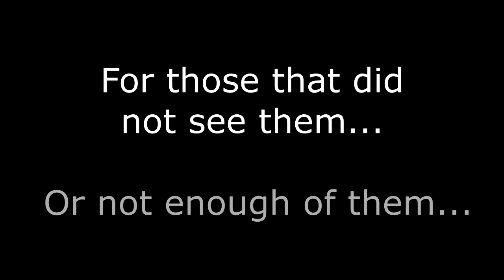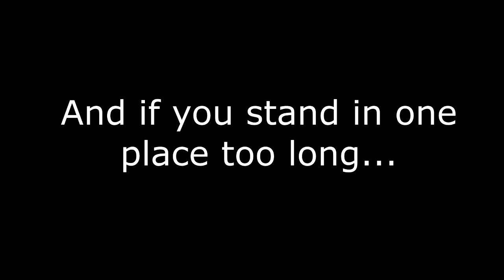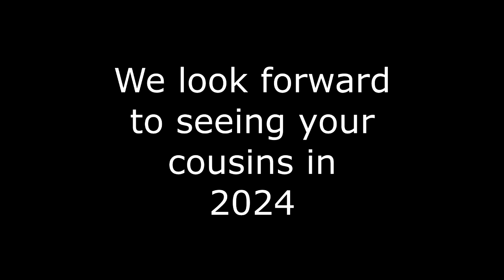Cicadas 2020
Here is a short video of the Cicadas in our yard. Northern Illinois Sub-Brood 2020.